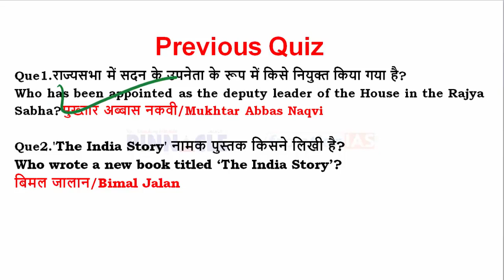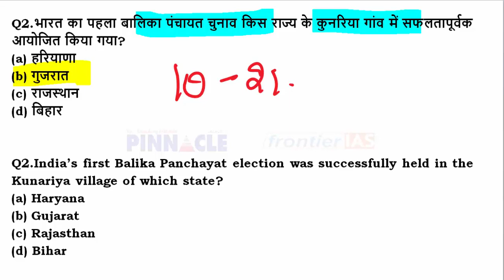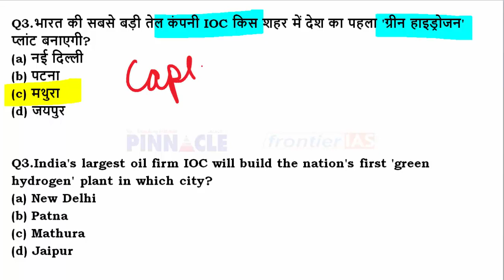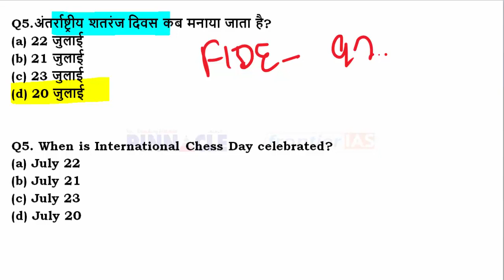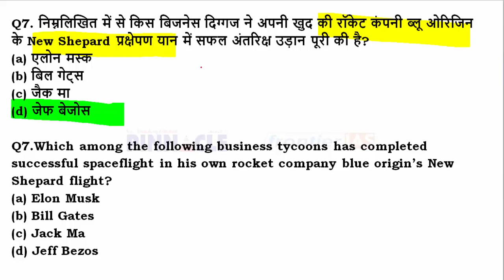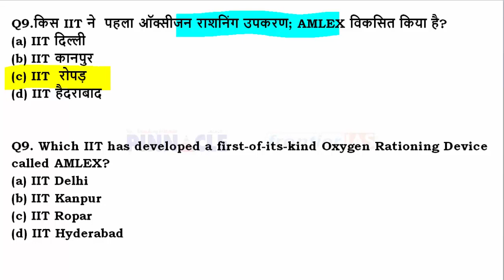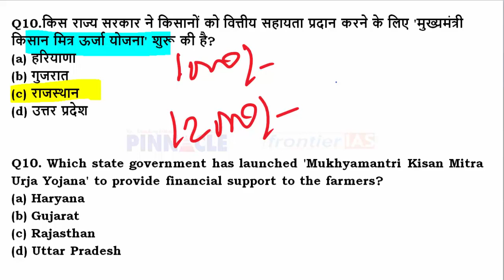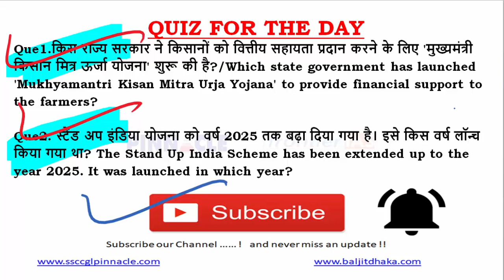22nd July 2021 hindi current affairs | daily current affairs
📝Get Pinnacle TCS test pass and last 6 months current affairs ebook @99/- Inaugural offer